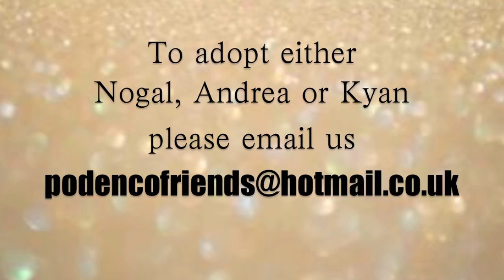Podenco Friends - Abrils pups 10 weeks later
This Podenco mum was discovered in a storm drain in Valencia she had 9 pups to care for. Now they are growing up fast and soon to leave here three are still looking for their forever homes Andrea, Nogal and Kyan